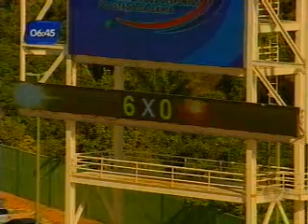Bahia no Ar 12 03 2012 Bloco 2